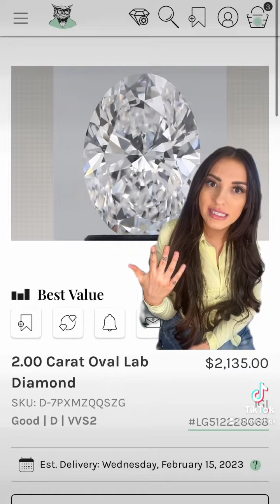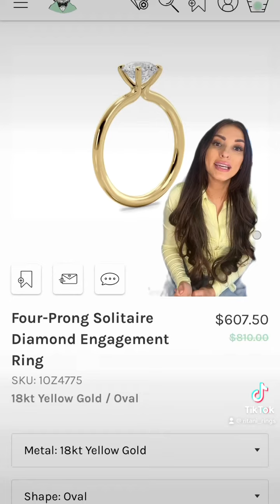2.00 Carat Oval Lab Diamond | Ritani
2.00 Carat Oval Lab Diamond | Ritani

Welcome to @RitaniRing
The go-to destination for all things diamond rings! Our channel is dedicated to helping you learn about the different types of diamond rings, the 4 Cs of diamond grading, and how to choose the perfect ring for any occasion. Whether you're in the market for an engagement ring, wedding band, or just a stunning piece of jewelry, we've got you covered with expert advice, buying guides, and reviews of the latest styles and trends.